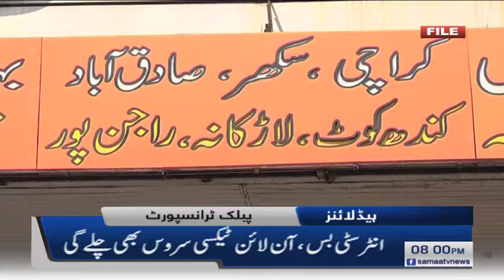Samaa Headlines - 8pm | "NAB warming up for arrests after Eid", "Imran is vaccine for corruption"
For more details about resumption of transport after lockdown, read this story